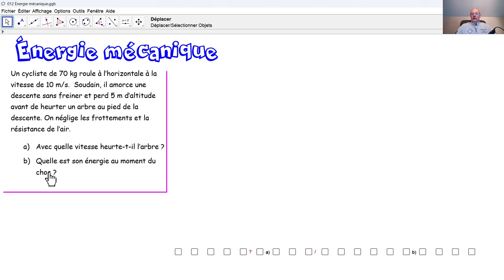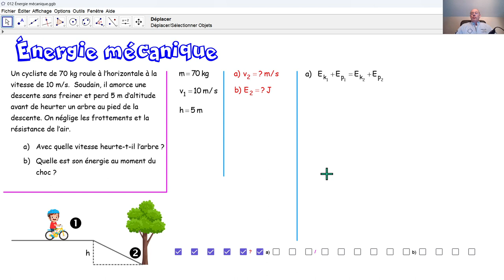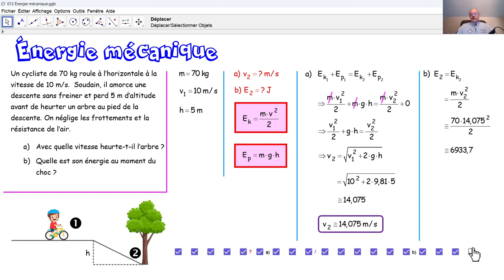Physique 4PhF073 Énergie mécanique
Au moyen du principe de conservation d'énergie, nous calculons la vitesse et l'énergie au moment d'un impact.